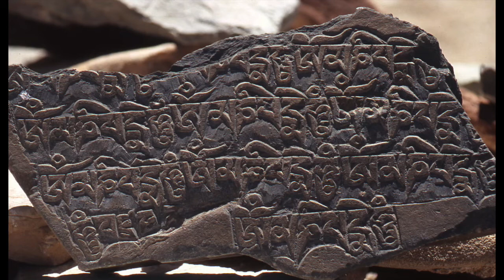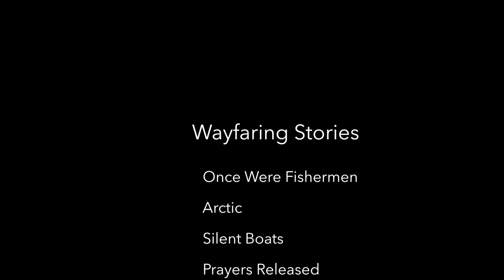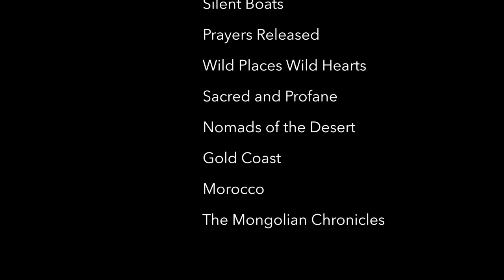Wild Places Wild Hearts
Wayfaring Stories by artist Allen Smutylo
Between 2001 and 2011 I made yearly trips to the central Himalaya. My area of interest was a place called Changtang, the high Tibetan Plateau, that is home to the Changpa or nomads. Over the years, I became friends with a number of these Tibetan Buddhist nomadic tribes, particularly a tribe called the Kharnakpa. Although culturally aligned with Tibet and located near Tibet’s western border, these nomads roam a region in North India called Ladakh, in the eastern part of the province of Jammu-Kashmir. These nomads, with their yak-hair tents, are pastoralists existing, as they have for a thousand years, at 15,000’ with their sheep, yaks, goats and horses.